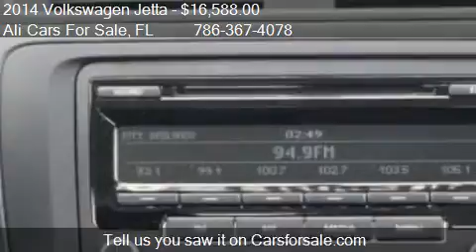2014 Volkswagen Jetta S 4dr Sedan 6A for sale in WESTON, FL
This 2014 Volkswagen Jetta S 4dr Sedan 6A is for sale in WESTON, FL 33331 at Ali Cars For Sale.
Engine: I4 2.0L I4
Transmission: Automatic 6-Speed
Color: Unspecified
Mileage: 10
Contact Ali Cars For Sale 3500 Weston Rd WESTON, FL 33331 to test drive this 2014 Volkswagen Jetta S 4dr Sedan 6A today.